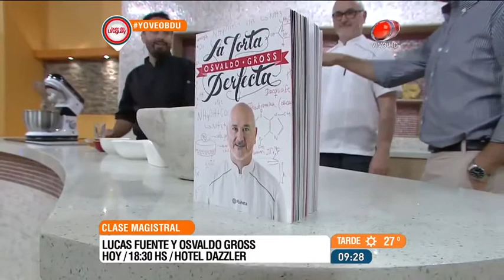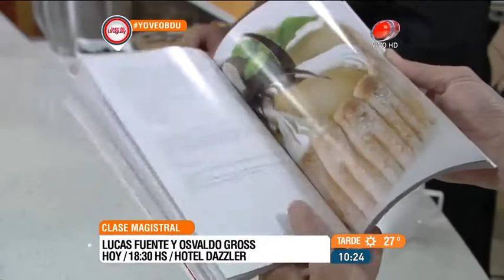Buen día Uruguay - Pionono relleno 04 de Noviembre de 2016